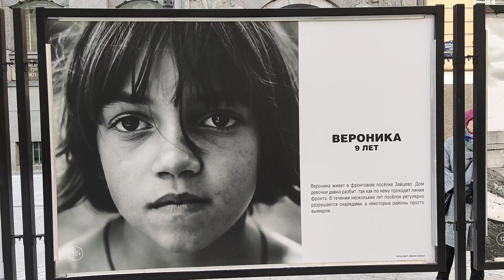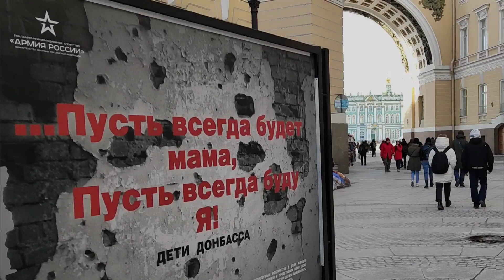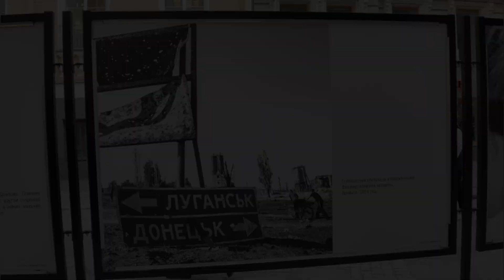Дети Донбасса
В Санкт-Петербурге  у арки Главного штаба на Большой Морской улице развернута фотовыставка "Дети Донбасса". Черно-белые фотографии сделаны российскими военными корреспондентами Ириной Лашкевич и Даниилом Богданом. Рядом с каждой фотографией - история жизни ребёнка. История, полная ужаса, трагедий и надежды на светлое будущее. Выставка подготовлена рекламно-информационным агентством «Армия России» Министерства обороны Российской Федерации и будет проходить до конца апреля 2022 года.